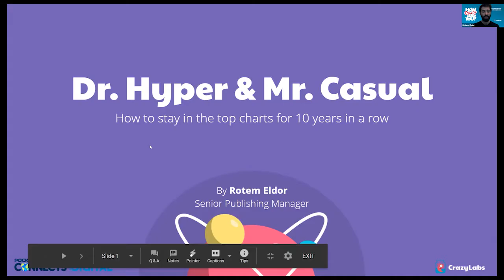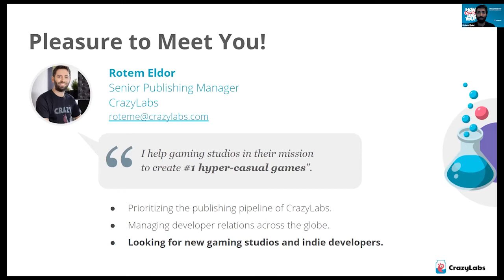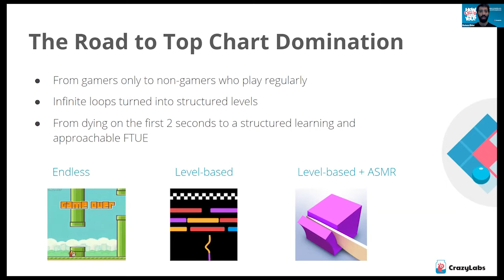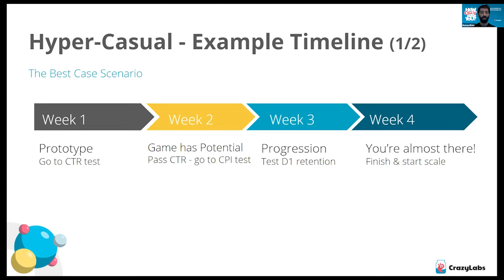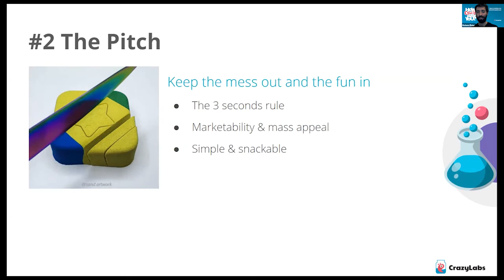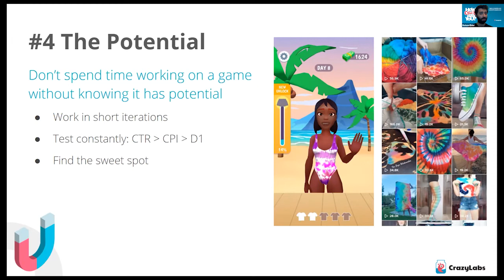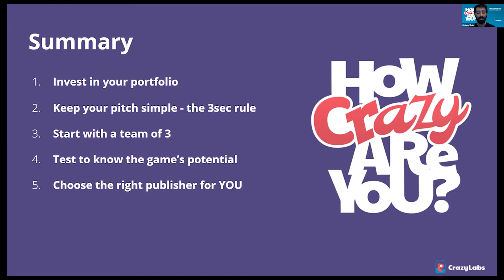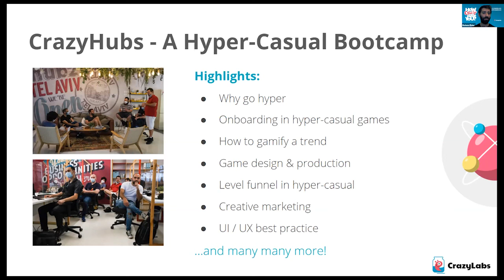Superstar Session: Dr. Hyper & Mr. Casual - How to Stay in the Top Charts for Ten Years in a Row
It's been said that in order to succeed in the mobile gaming industry you have to focus, however, in the long run every studio needs to diversify their portfolio to minimise the risks. In this talk we'll discuss what brought CrazyLabs into hypercasual games to begin with, what was the effect of having an internal game development studio on top of a team of publishing experts , and pin-point the steps that small indie studios can take in order to grow their business during 2021.

CrazyLabs' Rotem Eldor delivers a Superstar Game Maker Insights track session at Pocket Gamer Connects Digital #5 on February 8 2021.
Speaker: Rotem Eldor, CrazyLabs